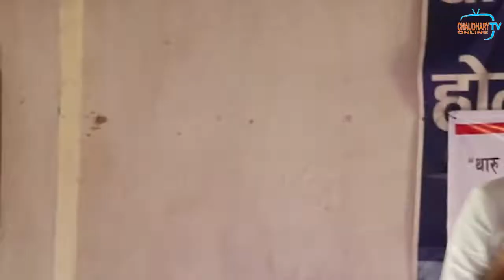surkheti kalakar laxman chaudhary singar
Please Dont Forget To Subscrbe Us..

Our Other Channel: Srinath Online TV

All the Audio and Video rights of this Music Video is owned only by Chaudhary online tv